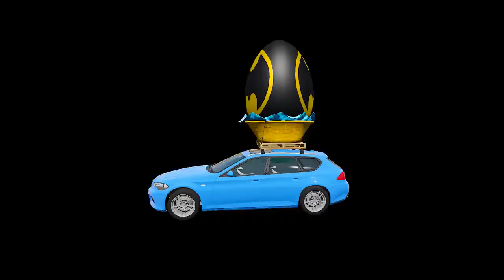beamngdrive Funny Cars vs Slide Color with SuperHero Eggs Cars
Here I play games on my phone ⚡
Now you are watching the game beamngdrive
friends, I am waiting for likes, subscriptions and comments from you 🙏

This is a BeamNG.Drive video based on a video game created by the NoobGamer. The video has content about the confrontation between cars vs portal trap - Another universe. After the car moves through the color slide and then falls into the deep water, it changes color and then goes straight into the portal trap. In another space the car collides with the rails and then gets stuck between the double rails and gets hit by the trains. Functional vehicles including crane truck, flatbet trailer tractor or flatbed transportation with cars drive to truck rescue car extremely attractive.